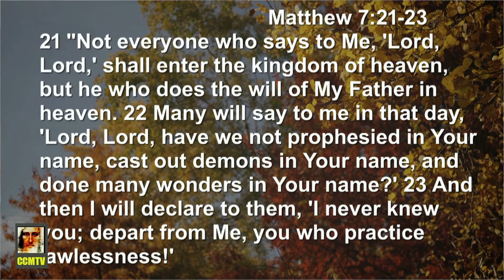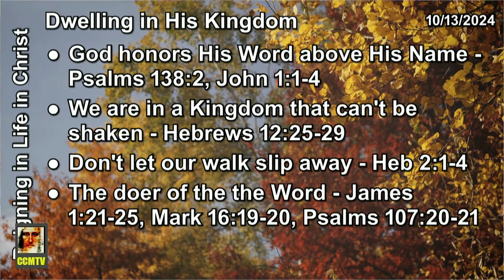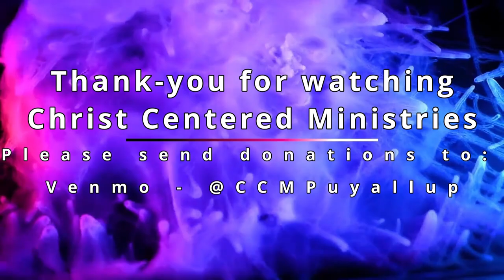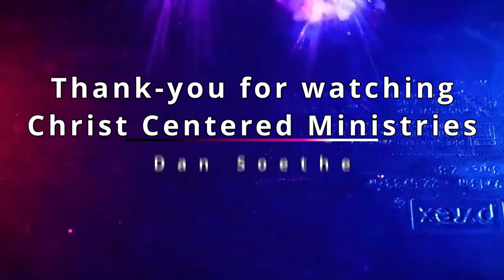Dwelling in His Kingdom